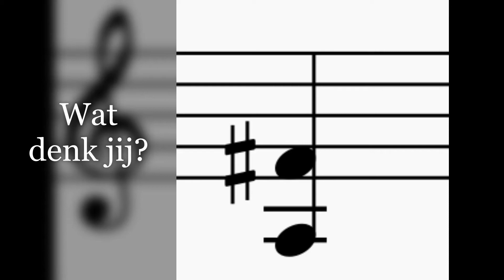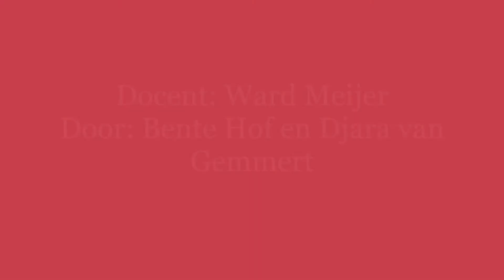Docent Muziek toelatingsinfo - ArtEZ Conservatorium Enschede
Toelatingsinfo voor Docent Muziek / Docent Muziek op maat op het ArtEZ Conservatorium van Enschede.

De topopleiding Docent Muziek van ArtEZ in Enschede leidt je op tot een vernieuwende muziekdocent met een eerstegraads lesbevoegdheid. Je wordt een expert in het muzikaal werken met groepen.

Heb je onze open dag bijgewoond of denk je er serieus over om met een opleiding te starten, maar wil je eerst een dag proefstuderen voordat je een definitieve keuze maakt? Meld je dan aan voor een van de meeloopdagen (7 februari t/m 11 maart 2022) van de opleiding Docent Muziek in Enschede.
Kom kijken in een gevarieerd lesprogramma, kom sfeer proeven en praat met die studenten die Docent Muziek studeren.